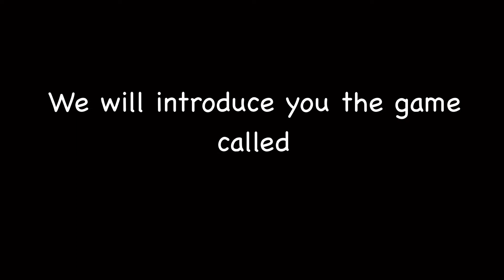how roblox should advertise their game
inspired by McYum